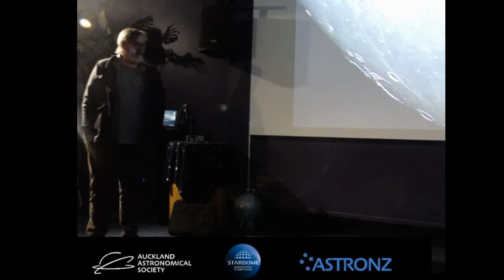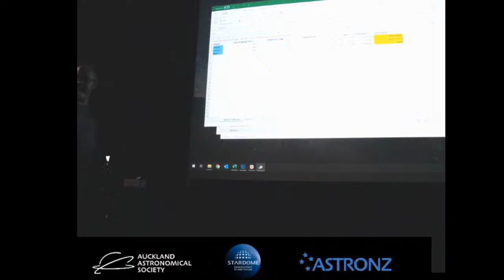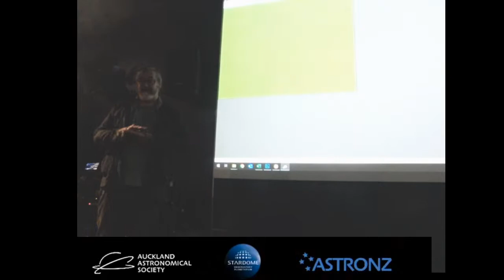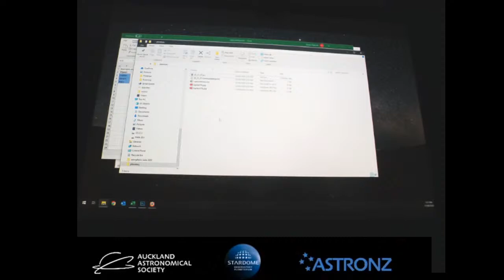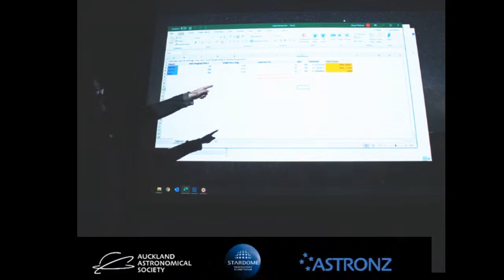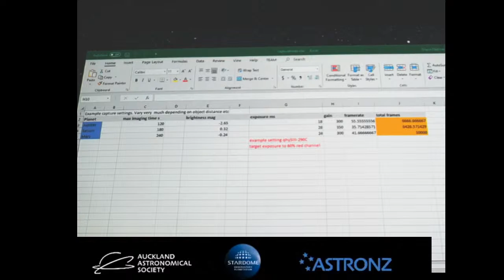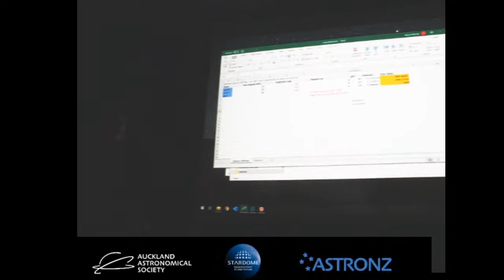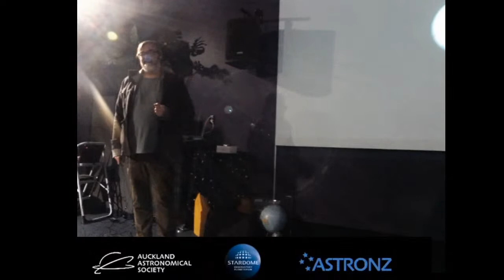Astrophotography Group- June 2020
your host, Shaun Fletcher will discuss equipment, imaging techniques and processing of planetary images.

Note that there is NO 8pm LIVE STREAM tonight as the AAS meeting tonight is in the planetarium which doesn’t lend itself well for filming